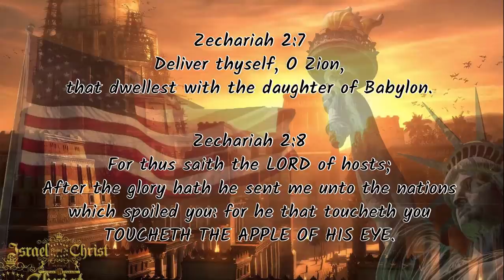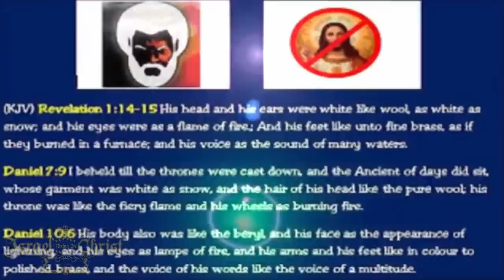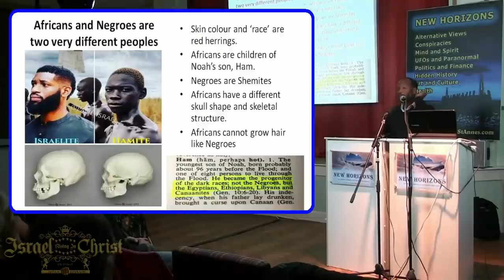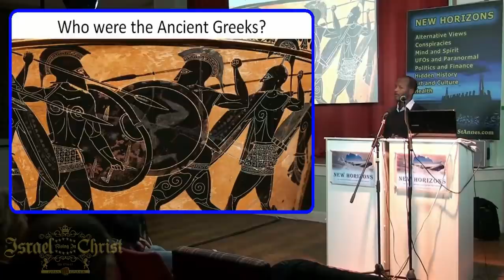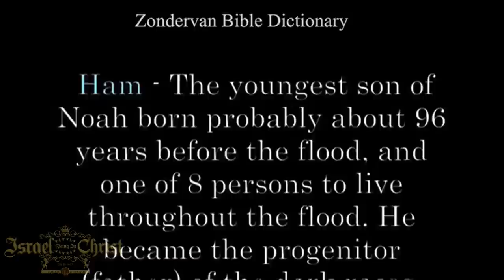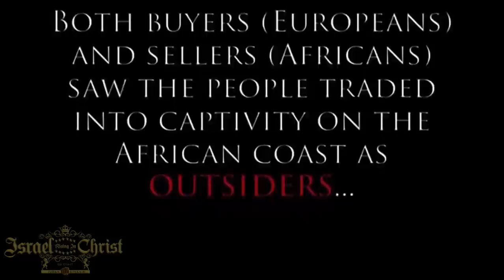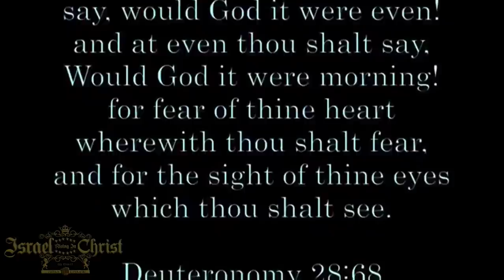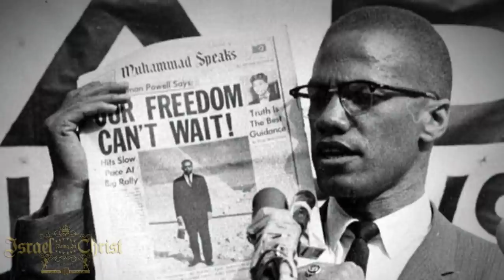Israelite History Is Black History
Israelite History Is Black History and the bible proves it. The establishment, the ruling families, many in society from all walks of life and governments that are confederate, all know the truth of the best kept and highest secret in the history of the world and that is, who the real Israelites are and why they have been hidden. Psalms 83:2-5.